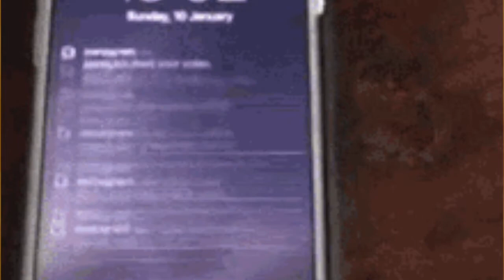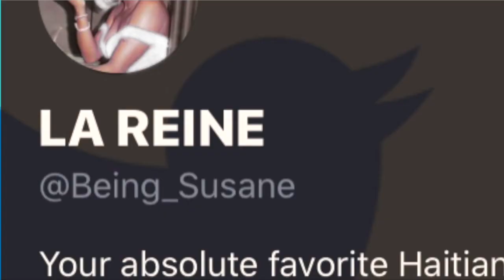How to know if a girl likes you.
Being Susane (   )
Todays video is basically gonna be about